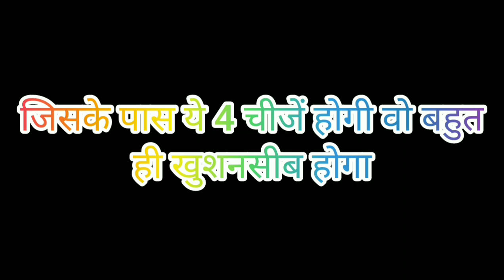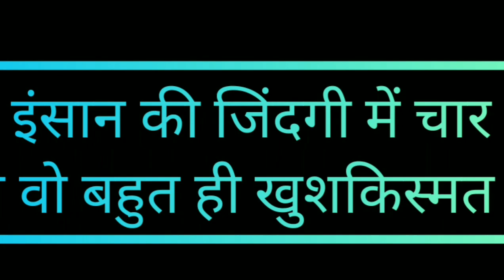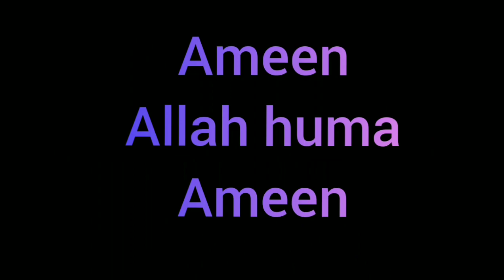हमारे नबी का फरमान है जिसके पास ये 4 चीज़े होगी वो बहुत ही खुशकिस्मत होगा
आज के इस वीडियो में हम बात करने वाले है 4 ऐसी चीज़ो के बारे मे जिसके पास ये होगी वो बहुत ही खुशकिस्मत होगा ये हमारे नबी सलअल्लाहु ताआला अलैही व सलम ने फरमाया जिसके पास ये 4 चीज़े होगी वो बहुत ही खुशकिस्मत होगा एक बार विडियो जरूर देखे Islamic taleem

Islamic taleem